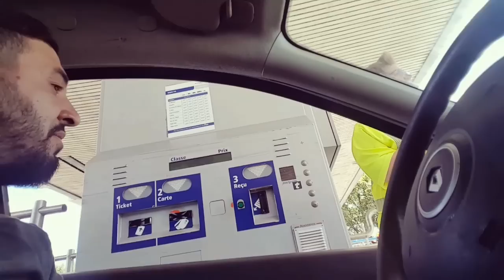PRANK AU PÉAGE ,ÇA TOURNE MAL LA MEUF S'ÉNERVE ET M'INSULTE OMG😱 (EXPLICATION)